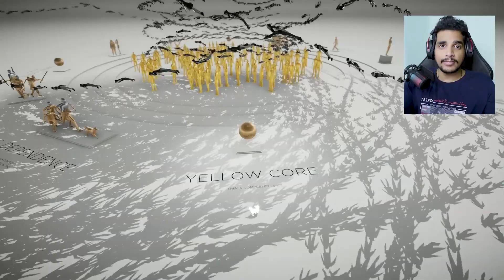Follow Me To The LIGHT !! | Humanity | Malayalam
Follow Me To The LIGHT !! | Humanity | Malayalam @runejerry

HUMANITY is a third-person puzzle-action game where you become a dog to command massive, marching crowds of people to jump, turn, push, float, shoot, and climb their way to salvation across 90 story-mode stages.

"I awoke one morning to find I was a dog."

Stranded at the end of the world, people have lost their sense of purpose. You awake as a Shiba Inu and join the people in a series of “Trials” (stages), attempting to guide them towards pillars of light.With one simple “woof,” you issue commands to your followers – massive, marching crowds to jump, turn, float, shoot, and climb their way to salvation. Guide them through 90-plus stages filled with obstacles, enemies, puzzles, unlockable skills, and wild boss fights in Story Mode.